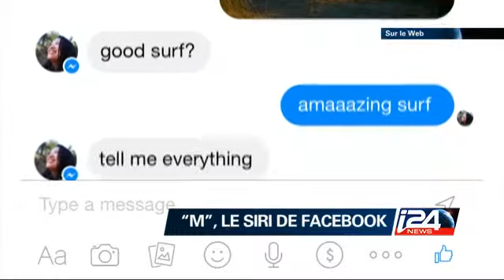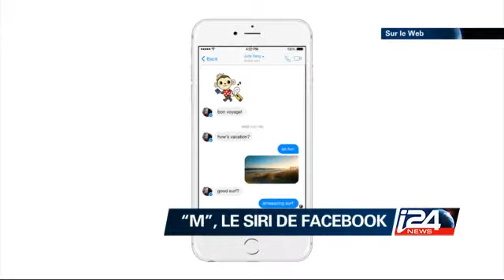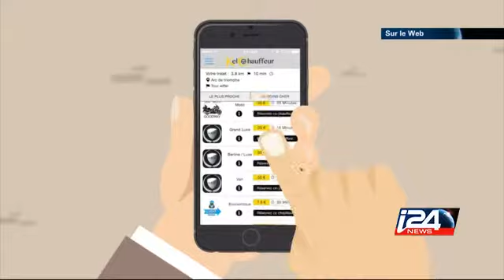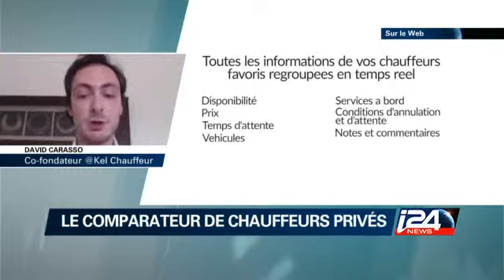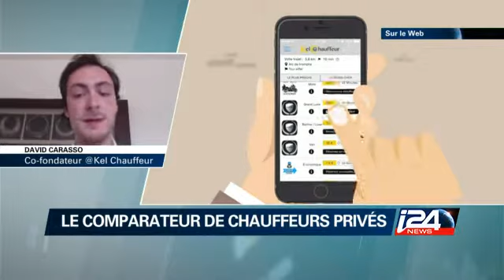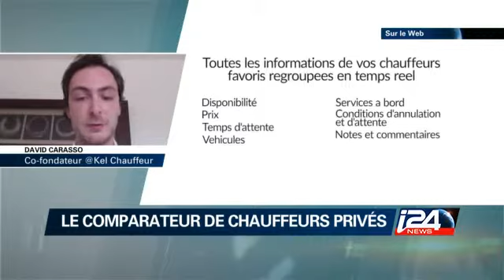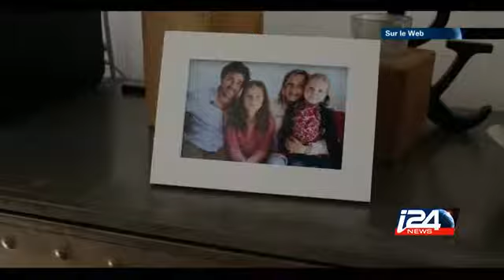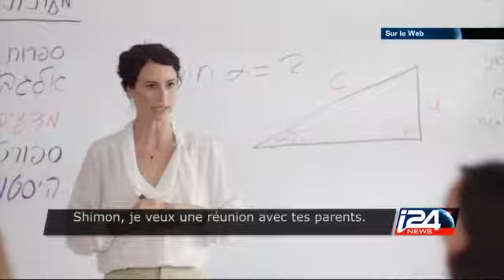Sur Le Web - 01/09/2015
Sur le Web, Facebook cree “M”, un assistant personnel  et fait de Bono la Popstar la plus riche du monde!